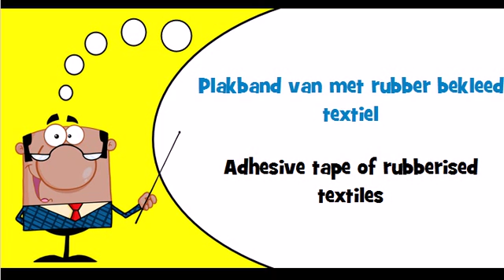Let's learn Dutch Theme = Rubber products